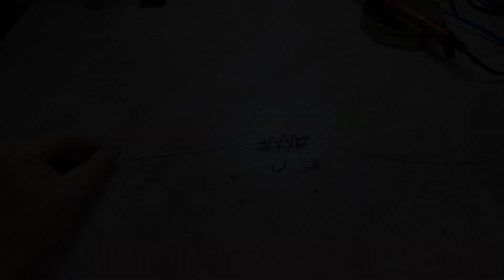КОРМУШКА ДЛЯ СНАСТИ "УБИЙЦА КАРАСЯ" СВОИМИ РУКАМИ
ПРЕДСТАВЛЯЮ САМЫЙ ЛЕГКИЙ СПОСОБ ИЗГОТОВЛЕНИЯ КОРМУШКИ ДЛЯ СНАСТИ "УБИЙЦА КАРАСЯ". ОТЛИЧНАЯ СНАСТЬ ПО ВСЕЙ МИРНОЙ РЫБЕ.
  Поддержите пожалуйста подпиской на Яндекс Дзен.